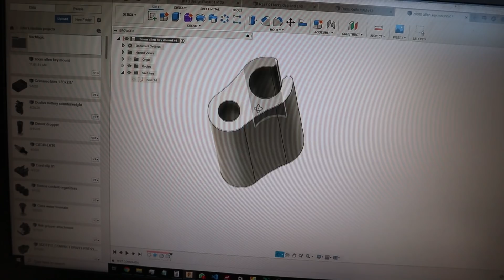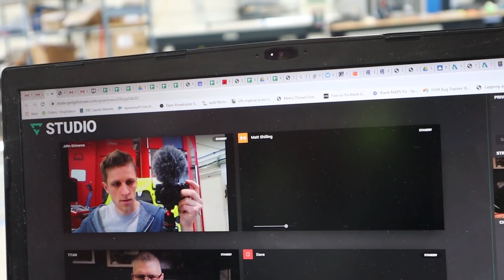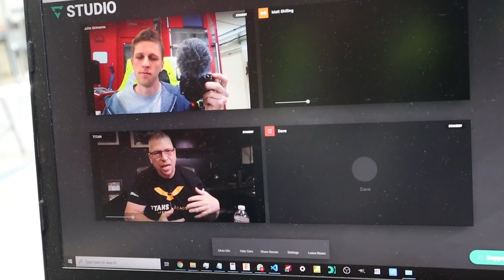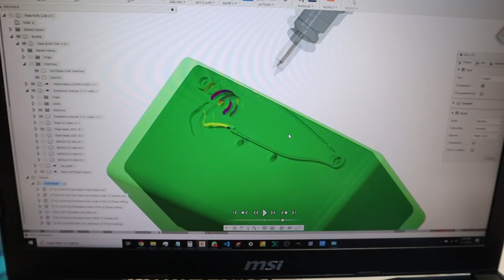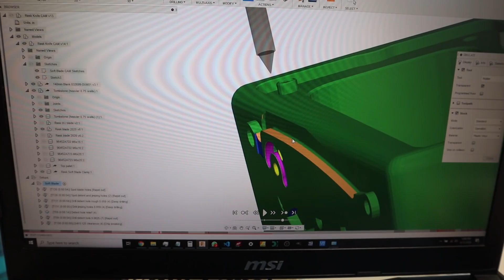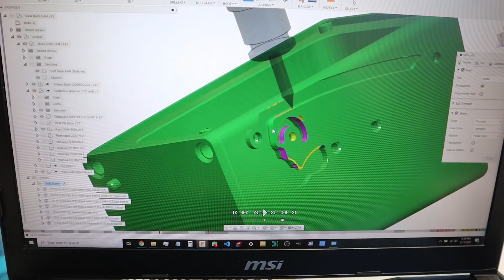Rask Blade on the Kern! - Quarantined Shop Life 26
Check out the live stream with John and Titan from Titans Of CNC Monday 9AM PST

Gear we use:
Sony A7iii
Zoom F1-LP Field Recorder
Rode VideoMicro Directional Recorder with Dead Cat
JOBY GorillaPod Compact Tripod with Ballhead

Fan-Made Intro from: @zblade_open (Martin from Slovakia, thank you!)

Sebastian Forslund: Bring Out The Thunder (Instrumental Version) (Intro Music)